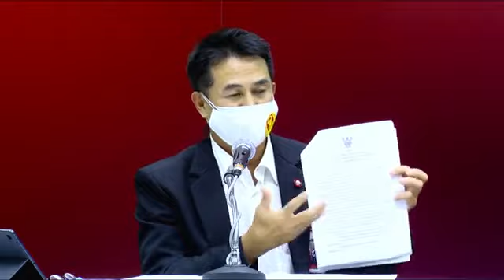พท แ ถ ล ง ด่วน งบกลาง แก้วิกฤต ประเสริฐจันทรรวงทอง หมอชลน่าน วรวัจน์เอื้ออภิญญกุล Aug 4, 2021